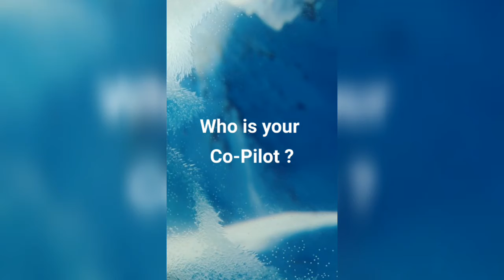Who is your Co-Pilot ? My Co- pilot is Jesus